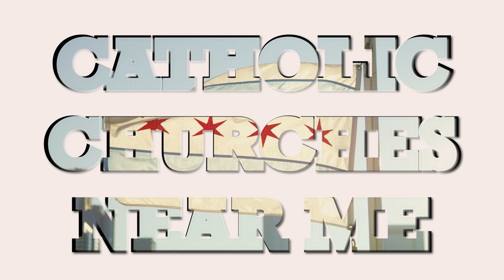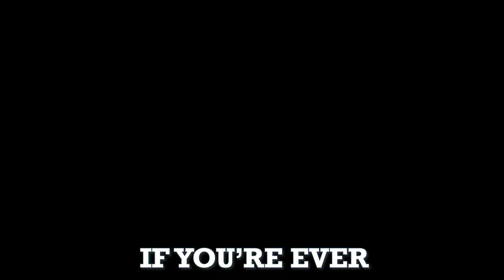Beautiful Church In Chicago For Catholics (Catholic Churches Near Me: Chicago - Season 1 Episode 1)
Welcome to Catholic Churches Near Me! Our show is all about exploring the beautiful and historic Catholic churches in your area. Each episode, we visit a different church and learn about its unique history, architecture and why you should check it out.

In this episode of Catholic Churches Near Me, we explore the iconic Holy Name Cathedral in Chicago, Illinois. This beautiful Gothic Revival church is the seat of the Archdiocese of Chicago and a true architectural masterpiece.

Built in the late 1800s, Holy Name Cathedral features stunning stained glass windows, intricate stone carvings, and soaring spires that reach to the sky. Inside, the church is just as breathtaking, with its beautiful sanctuary, marble altars, and incredible stained glass windows.